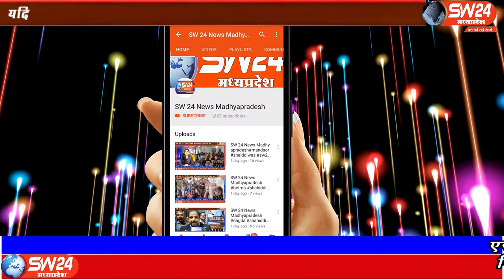SW 24 News Madhyapradesh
किसी के जीवन की अंतिम यात्रा में शामिल होने वाले लोग उसे पुण्य कार्य समझते हैं लेकिन जब वह मोक्ष धाम पहुँचते है तो वहाँ की बदहाल व्यवस्था को देख दुखी होते हैं आज हम ऐसे ही मोक्ष धाम की बात कर रहे है। सिवनी से महफुज अंसारी की रिपोर्ट